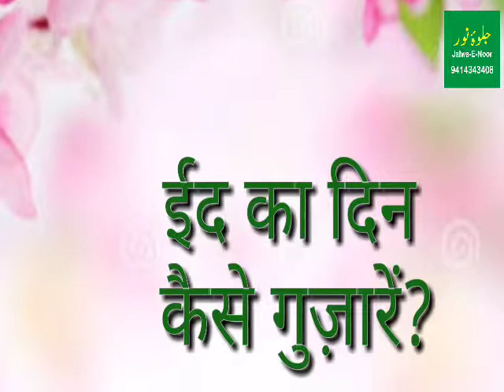Eid ka din kese gozarenعید کا دن کیسے گزاریں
Khalifa e tajushshariya w Khalifa e bagdad shareef
Mufti e udaipur